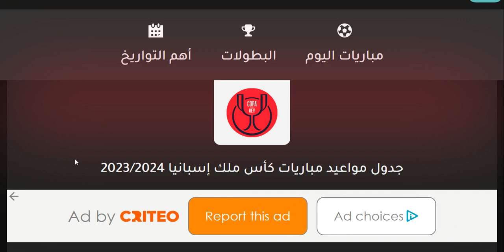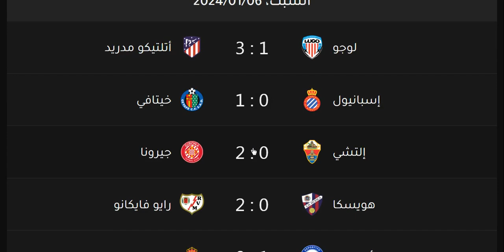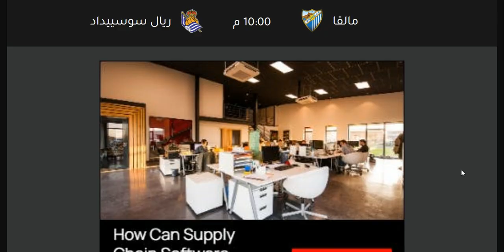نتائج مباريات كاس اسبانيا دور 32 وترتيب الهدافين السبت 6-1-2024 - فوز ريال مدريد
نتائج مباريات كاس اسبانيا دور 32 وترتيب الهدافين اليوم الاحد 7-1-2024 - فوز ريال مدريد

نتائج مباريات كاس اسبانيا دور 32 اليوم الثلاثاء 3-1-2023 وترتيب الهدافين - فوز ريال مدريد
موعد مباراة ريال مدريد والتشي
موعد مباراة اتليتك بيلباو وبرشلونة
موعد مباراة برشلونة واتليتك بيلباو
مواعيد مباريات كاس اسبانيا
مواعيد مباريات كاس ملك اسبانيا
مواعيد مباريات كأس أسبانيا
مواعيد مباريات كاس أسبانيا
مواعيد مباريات كأس اسبانيا
مواعيد مباريات كأس ملك اسبانيا
مواعيد مباريات كاس ملك أسبانيا
مواعيد مباريات كأس ملك أسبانيا
نتائج مباريات كاس اسبانيا
نتائج مباريات كاس ملك اسبانيا
نتائج مباريات كأس أسبانيا
نتائج مباريات كاس أسبانيا
نتائج مباريات كأس اسبانيا
نتائج مباريات كأس ملك اسبانيا
نتائج مباريات كاس ملك أسبانيا
نتائج مباريات كأس ملك أسبانيا
موعد مباريات كاس اسبانيا
موعد مباريات كاس ملك اسبانيا
موعد مباريات كأس أسبانيا
موعد مباريات كاس أسبانيا
موعد مباريات كأس اسبانيا
موعد مباريات كأس ملك اسبانيا
موعد مباريات كاس ملك أسبانيا
موعد مباريات كأس ملك أسبانيا
توقيت مباريات كاس اسبانيا
توقيت مباريات كاس ملك اسبانيا
توقيت مباريات كأس أسبانيا
توقيت مباريات كاس أسبانيا
توقيت مباريات كأس اسبانيا
توقيت مباريات كأس ملك اسبانيا
توقيت مباريات كاس ملك أسبانيا
توقيت مباريات كأس ملك أسبانيا
مواعيد مباريات كاس اسبانيا 2022
مواعيد مباريات كاس ملك اسبانيا 2022
مواعيد مباريات كأس أسبانيا 2022
مواعيد مباريات كاس أسبانيا 2022
مواعيد مباريات كأس اسبانيا 2022
مواعيد مباريات كأس ملك اسبانيا 2022
مواعيد مباريات كاس ملك أسبانيا 2022
مواعيد مباريات كأس ملك أسبانيا 2022
كاس اسبانيا 2022
كاس ملك اسبانيا 2022
كأس أسبانيا 2022
كاس أسبانيا 2022
كأس اسبانيا 2022
كأس ملك اسبانيا 2022
كاس ملك أسبانيا 2022
كأس ملك أسبانيا 2022
مواعيد مباريات كاس اسبانيا دور 16
مواعيد مباريات كاس ملك اسبانيا دور 16
مواعيد مباريات كأس أسبانيا دور 16
مواعيد مباريات كاس أسبانيا دور 16
مواعيد مباريات كأس اسبانيا دور 16
مواعيد مباريات كأس ملك اسبانيا دور 16
مواعيد مباريات كاس ملك أسبانيا دور 16
مواعيد مباريات كأس ملك أسبانيا دور 16

موعد مباراة اشبيلية القادمة
موعد مباراة اتليتكو مدريد اليوم
موعد مباراة اشبيلية اليوم